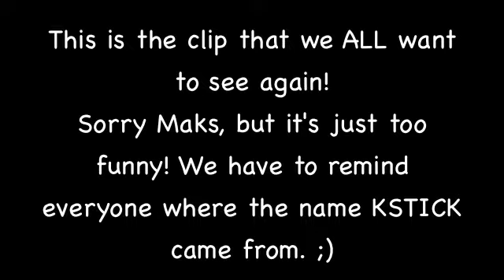Reaching For Heaven - Kirstie & Maks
▬¬▬▬▬▬▬▬▬▬▬▬~ஜ۩۞۩ஜ~▬▬▬▬▬▬▬▬▬▬▬­­­­▬­­­­­­¬▬
I finally found the song I wanted for the tribute I was going to make for Kirstie & Maks! I wanted it to be absolutely perfect & I wanted it to represent their journey from Season 12 of Dancing With the Stars to right now on Season 15 - All Stars! :)
We love you Kirstie & Maks! We'll all continue to VOTE!

THANK YOU TO Skylar Abdul FOR SENDING ME THE VIDEO I WAS LOOKING FOR! :)

[The closing of the video IS messed up for some reason & it won't play right. Just try to ignore that part if you watch this video. :)]
▬¬▬▬▬▬▬▬▬▬▬▬~ஜ۩۞۩ஜ~▬▬▬▬▬▬▬▬▬▬▬­­­­▬­­­­­­¬▬